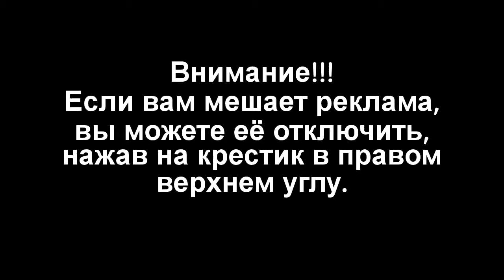Удалось заснять таинственное существо,называемое небесной рыбой